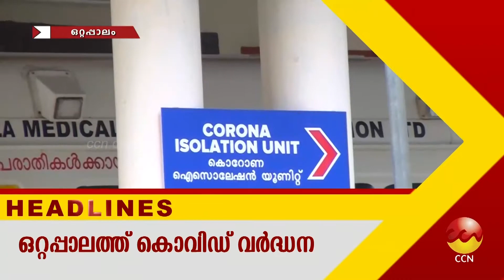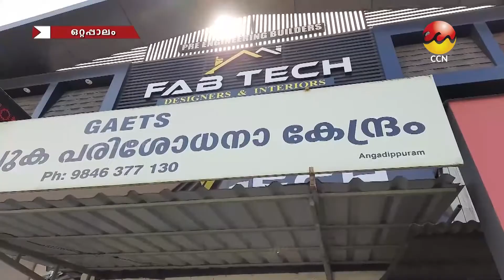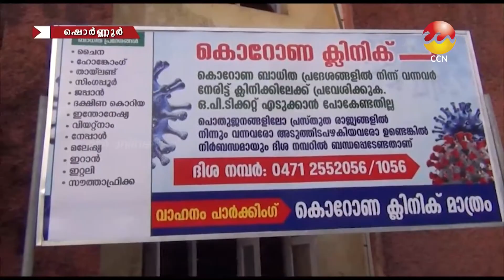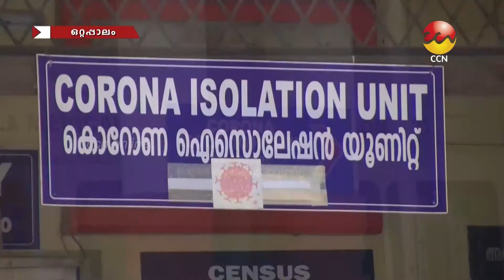17/04/2021നു CCN ന്യൂസ് സംപ്രേഷണം ചെയ്ത വാർത്തയുടെ പൂർണ്ണരൂപം.